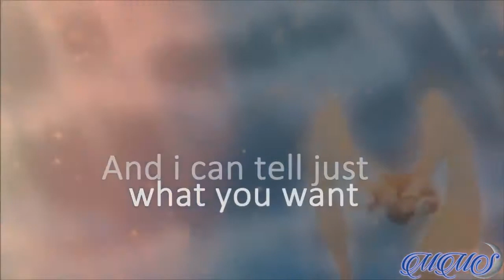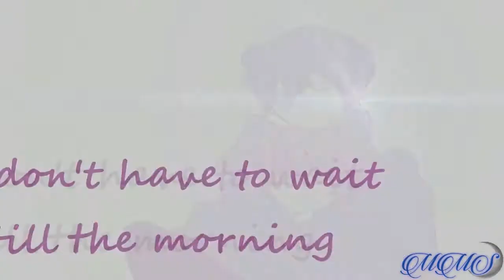〔M☾S〕𝚢𝚘𝚞 𝚌𝚊𝚗 𝚏𝚘𝚕𝚕𝚘𝚠 𝚞𝚜 𝚝𝚘 𝒫𝒶𝓇𝒶𝒹𝒾𝓈𝑒 「MEP」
{ Re-Uploaded from the 10.Sep.2016 }
Our First Studio MEP ♥
So proud of it, it turned out amazing ♥
Much Love to everyone. ♥ ♥ ♥
≛ Part 1: XxSweet LovexX • Sayuri Haruno
≛ Part 2: DemonLiax44 • Shana
≛ Part 3: LinkLover195 • Momoka Kawakabe
≛ Part 4: LittlestarxAmu • Amu Hinamori
≛ Part 5: FrozenRose • Musa
≛ Part 6: Krisi chan • Natsuno Koide
≛ Part 7: Blue Caty • Sakura Haruno
≛ Part 8: Shadow of Moon • Prompto
≛ Part 9: xXVenusKekzzx3 • Juvia Lockser
≛ Part 10: TheSheDevil • Mirajane Straus
≛ Part 11: AkaneArihyoshi89 • Toy Freddy
≛ Part 12: xXZidaneTribal • Toy Bonnie